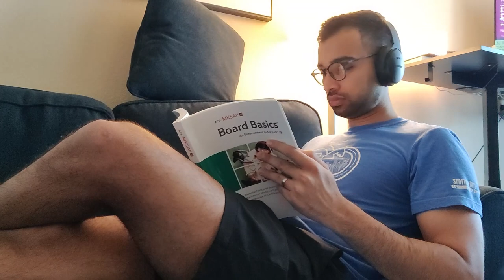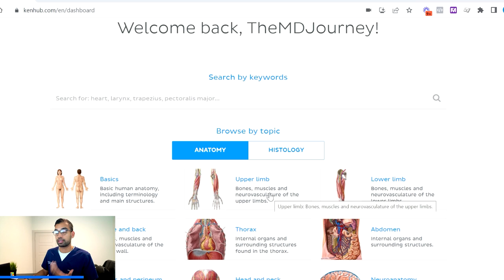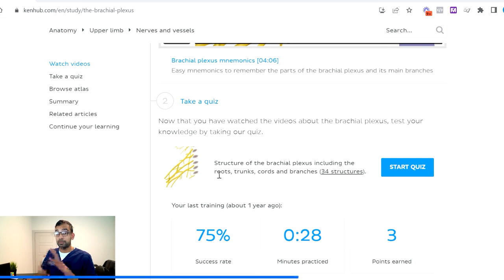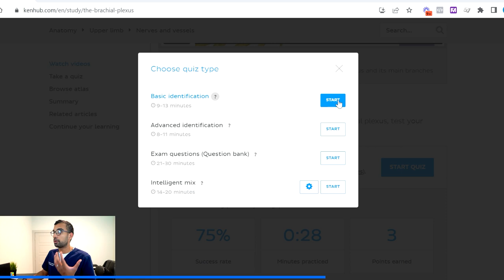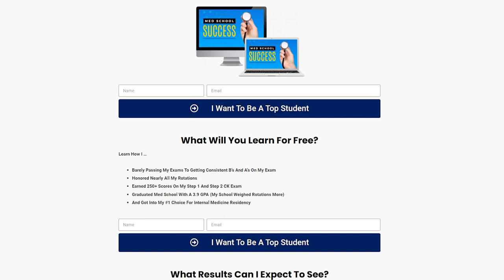How I Became A Top Med Student [And How You Can Do It Too]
Want to become a top med student? In this video, I'll be sharing with you everything I did to become a top med student. From studying techniques to time management skills, I'll be giving you all the tips and tricks you need to know to succeed in medical school.

00:00 Introduction
0:30 An Hour To Yourself Make A Huge Difference
2:16 Always Streamline The Process
4:00 KenHub
07:19 Build A Purposeful CV
10:08 Focus On Tiny Chunks Of Learning
11:42 Focus On Storing And Being Reflective Of Your Experiences